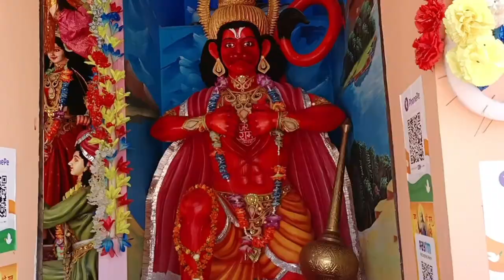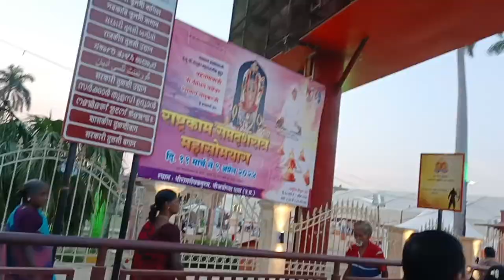Lata Mangeshkar chowk ayodhya !!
Lata Mangeshkar chowk ayodhya !! vlog youtube ayodhya travelling ‎@richeshmehravlogs